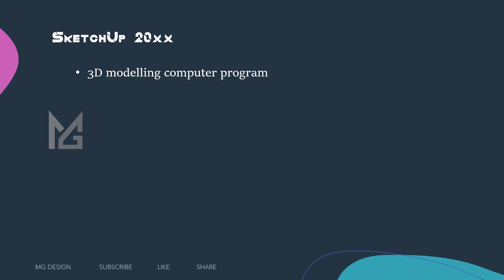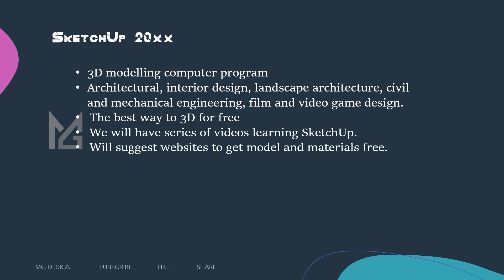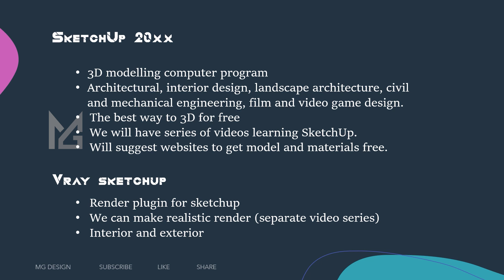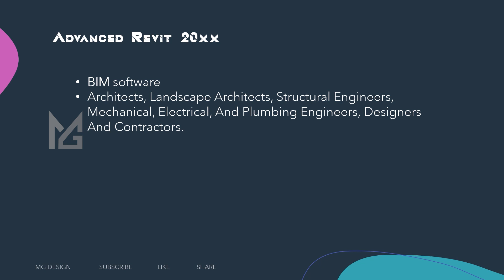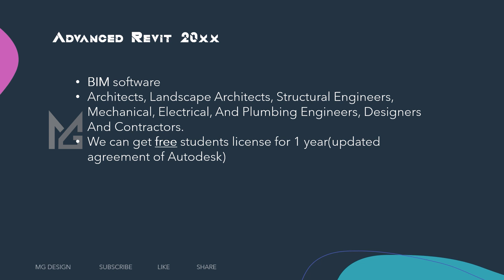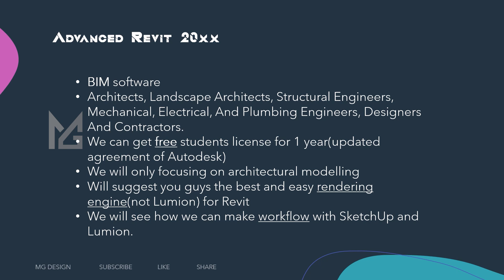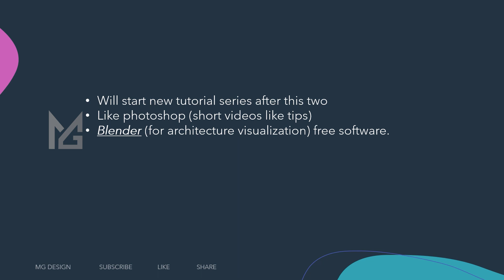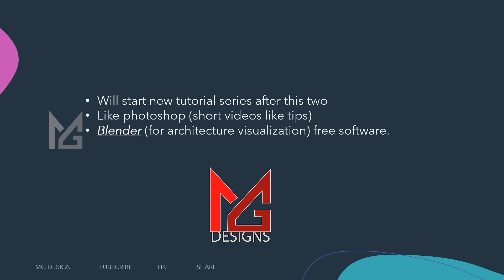Intro video - 01 | SketchUp Tamil for beginners | MG designs | Tamil Tutorials | continue upload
In this video you wil see intro video for next tutorial updates
( Sketchup Intro video )